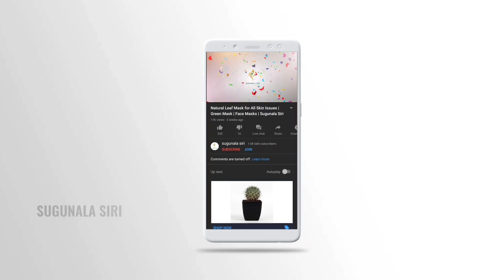C Vitamin Uses | COVID prevention remedy | కరోనా కష్టకాలంలో VITAMIN C ఉపయోగాలు | Sugunala Siri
Hello Viewers, In this video we will show you the powder that increases the Vitamin C in body which helps in prevention from the infectious disease corona. Kindly Stay Safe | Take Vaccine